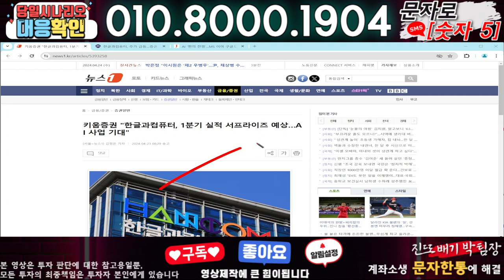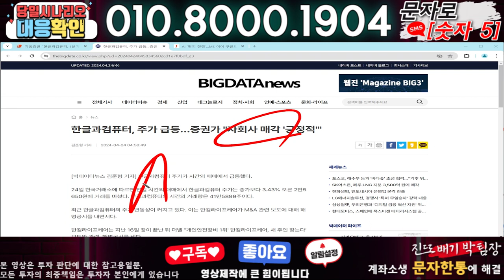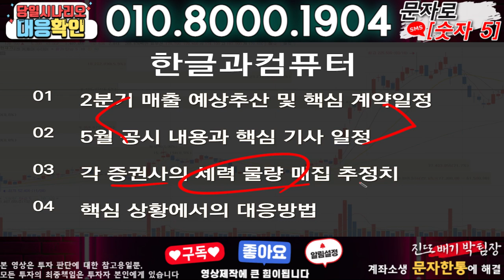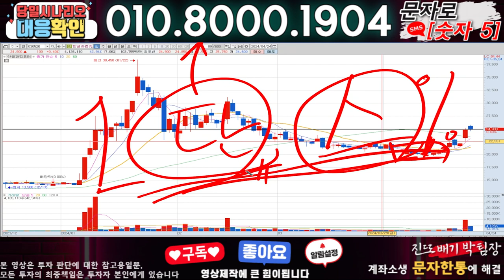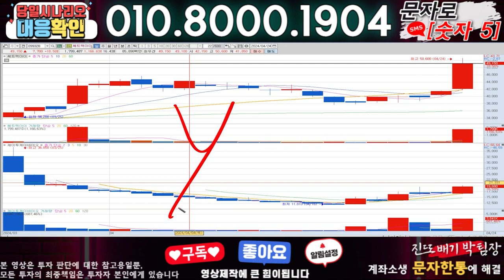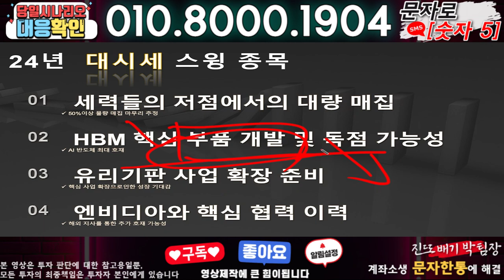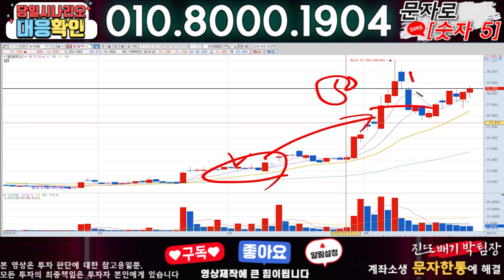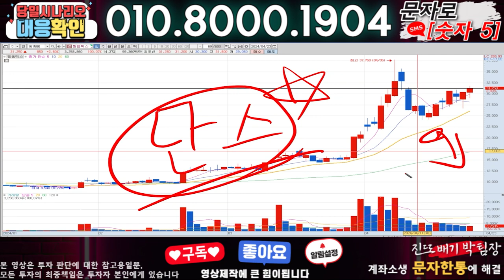한글과컴퓨터 ) 3분전 기습속보-공식입장발표!! 무슨일인가?